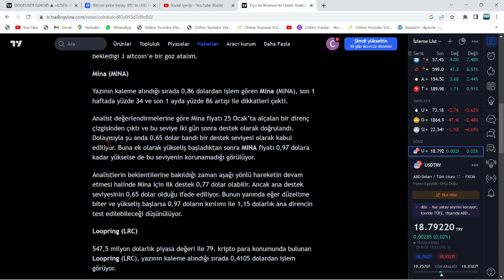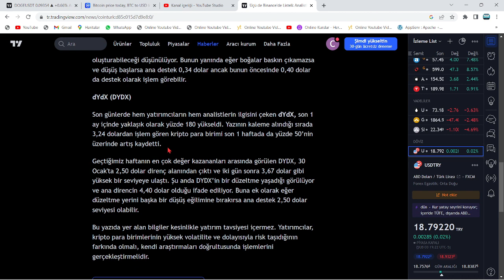BİTCOİN DEĞİL: YATIRIMCISINA ÇOK KAZANDIRACAK 3 ALTCOİN AÇIKLANDI!🚀YÜKSEK KAR ORANI İÇERİR!🔥DİKKAT!🚀